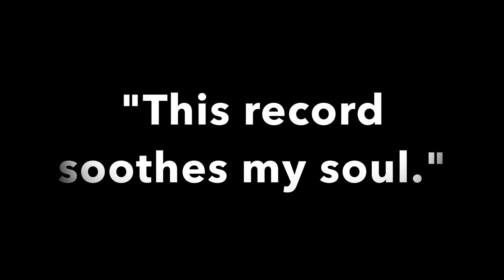Jennifer Maidman Magic Voice Trailer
Magic Voice Trailer for Dreamland Album